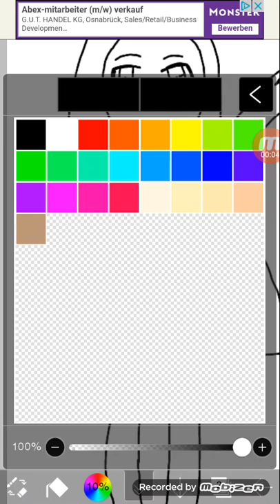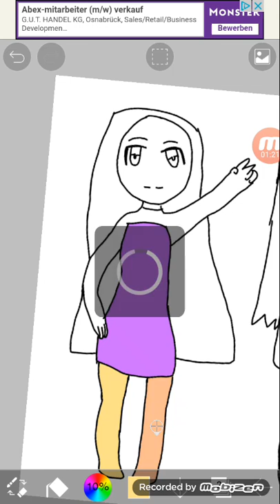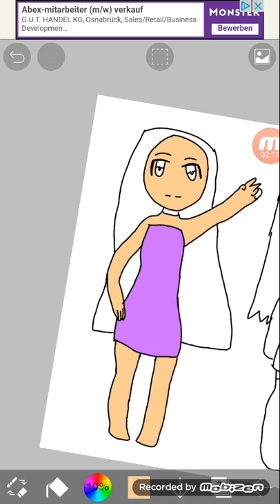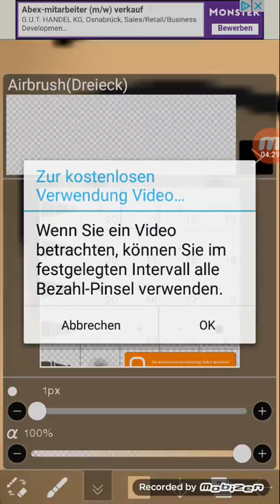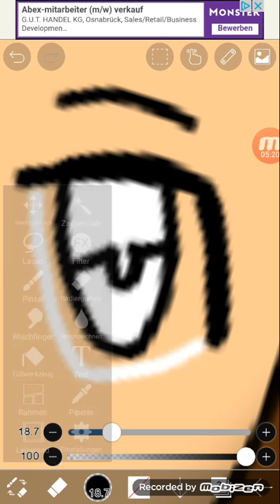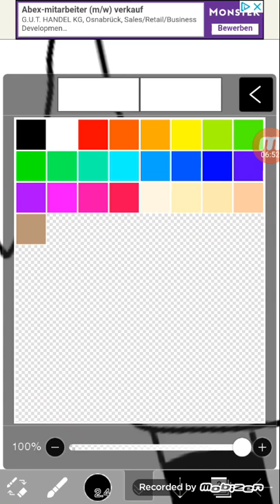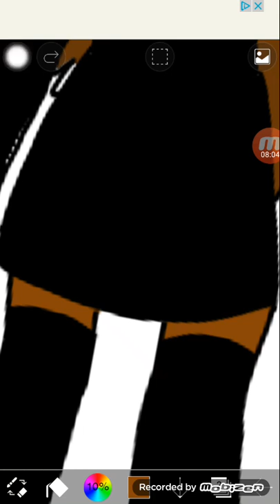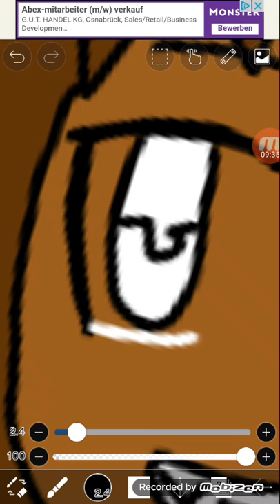i draw me and my friend part2